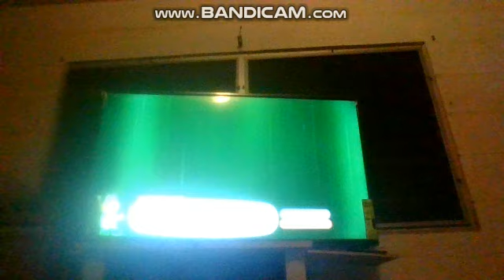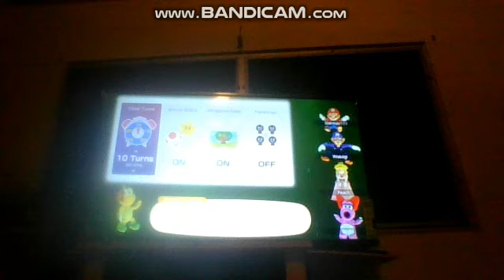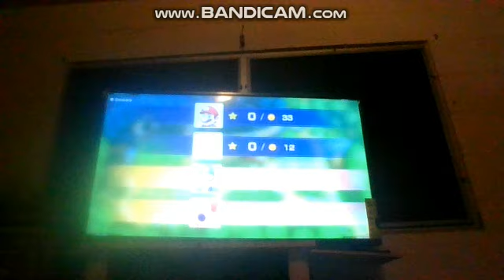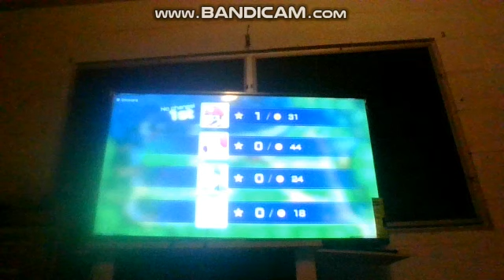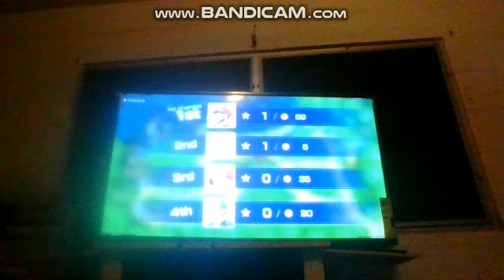Mario Party Superstars (Nintendo Switch) - Woody Woods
My Last Two Board Game of Mario Party Superstars now I'll be playing Woody Woods